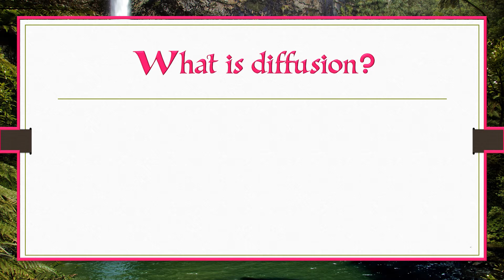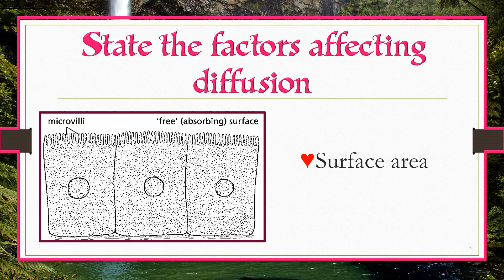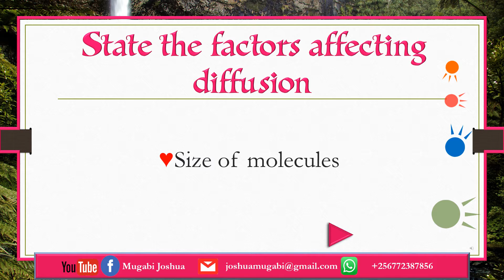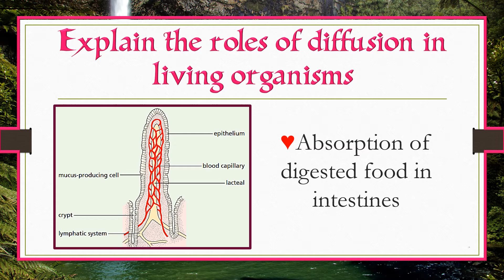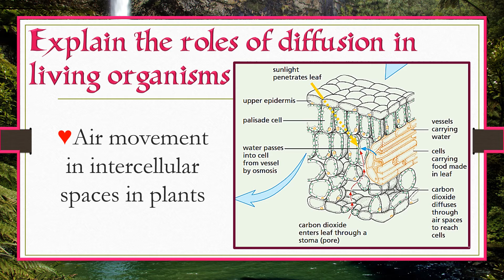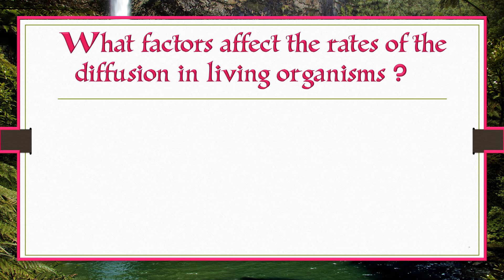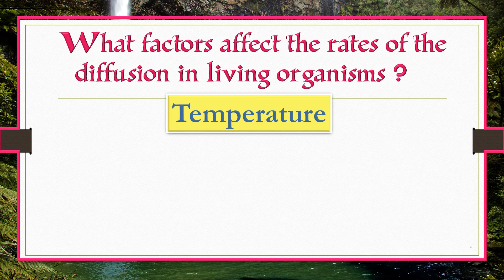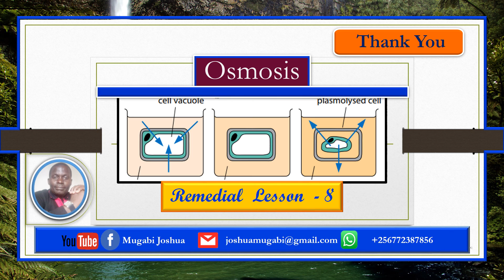#7 Diffusion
When a cell is respiring  aerobically, which two gases are likely to be
diffusing in and out of the cell, and in which direction will they be diffusing?

The graph shows the concentration of a
substance inside and outside a cell.
   (a) If the substance is free to move by
        diffusion, which way will it move
      (i) inside the cell
     (ii) between the cell and the medium
           outside the cell?
   (b) If, after some hours, the concentration
         has not changed, what assumption
         would you make about the movement
         of the substance across the cell membrane?